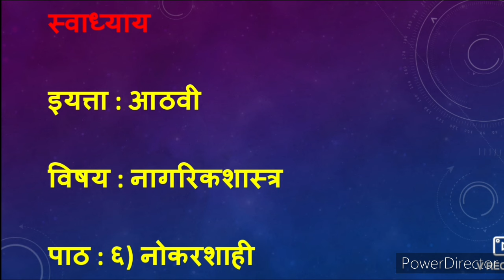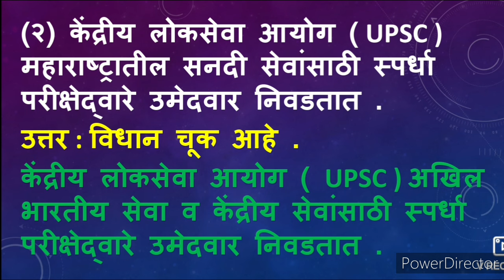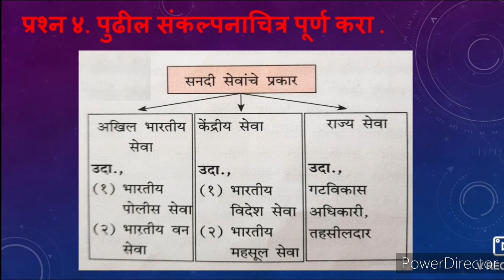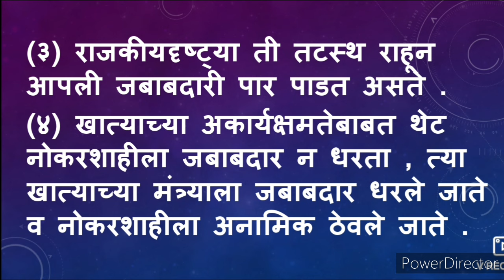नोकरशाही स्वाध्याय आठवी नागरिकशास्त्र | naukarshahi swadhyay | class 8 nagrik shastra | प्रश्न उत्तर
नोकरशाही स्वाध्याय इयत्ता आठवी नागरिकशास्त्र | naukarshahi swadhyay | class 8 nagrik shastra | नौकरशाही प्रश्न उत्तर | 8th class nagrik shastra chapter 6 swadhyay